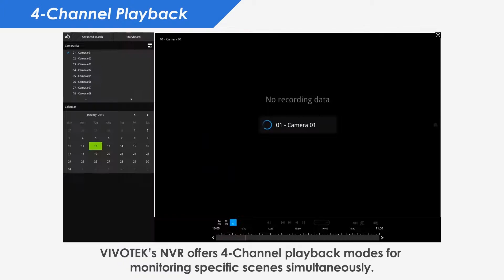Vivotek - NVR 4 Channel Playback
NVR 4 Channel Playback